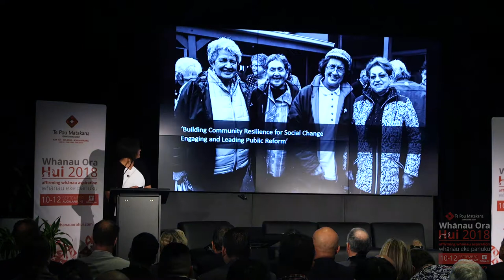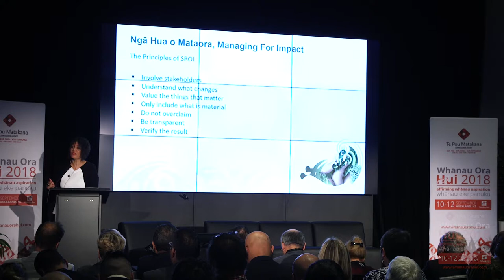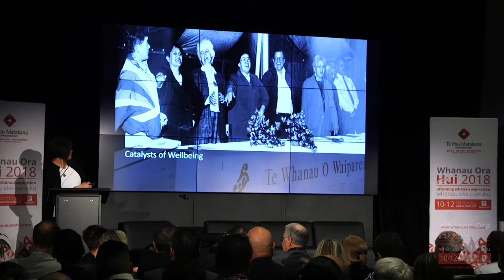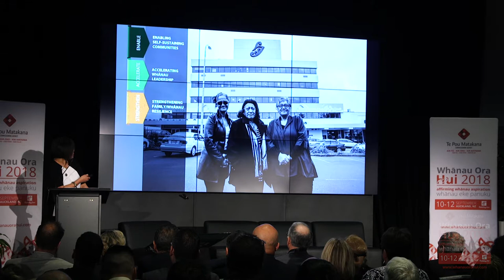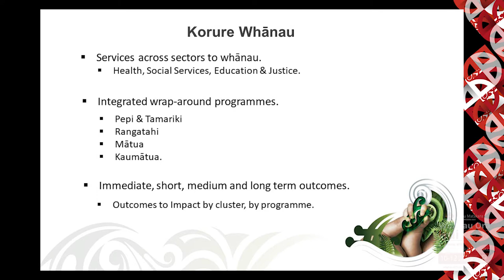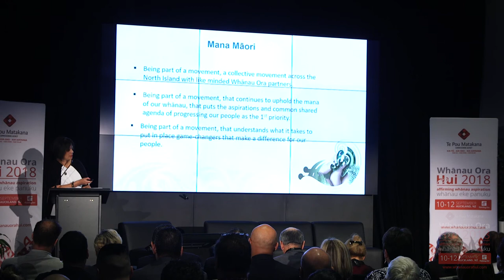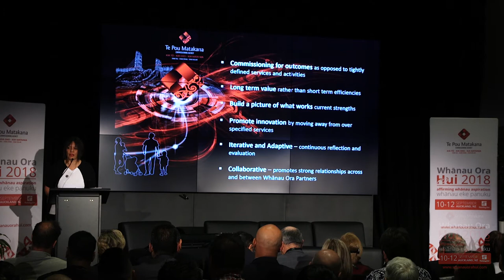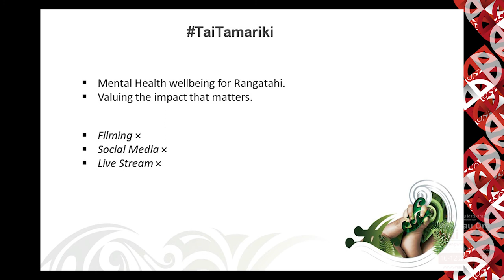Understanding real investment for outcomes with Awerangi Tamihere, Te Whānau o Waipareira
In our communities supporting the change that matters most to whānau is at the very heart of Te Whānau o Waipareira, an urban Māori community anchor organisation in West Auckland.

Waipareira shares their Managing to Outcomes programme called Ngā Hua O Mataora – a programme empowering whānau change, which aligns and is built upon whānau aspiration.